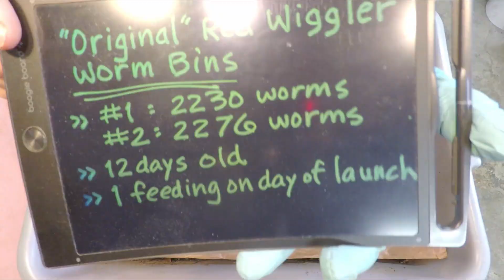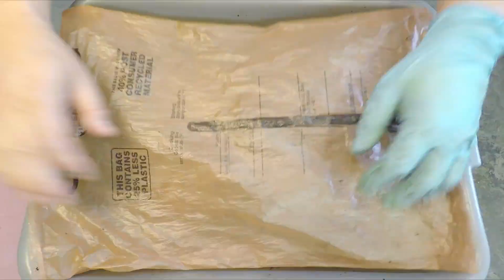Accidental feeding of worm bins fed only 1 day earlier (D'oh!) - vermicompost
Mistakes happen. I'm only human :) :)

Useful supplies & equipment for easier worm composting!

URBAN WORM BAG
WORM FACTORY

PAPER SHREDDERS
PUMP SPRAY BOTTLES
DISPOSABLE GLOVES

SMALL PERSONAL BLENDERS
SPICE GRINDER

COCO COIR
PEAT MOSS

MOSQUITO DUNKS / BITS (BTI)
DIATOMACEOUS EARTH
NEEM CAKE (SEED MEAL)
COLD-PRESSED NEEM SEED OIL

SEE-THROUGH COMPOST CONTAINERS (as seen in my time-lapse videos):
3 chamber acrylic; includes 3 thermometers
Rubbermaid file organizer

"The Business & Biology Of Raising Composting Worms" by Duncan Carver. Worm farming guide / manual. Also, learn how to make your garden thrive with worm composting: Signup for the FREE “Worm Farming Secrets” weekly email newsletter

All online orders made using the links above are very much appreciated.

00:00  |  Intro & video